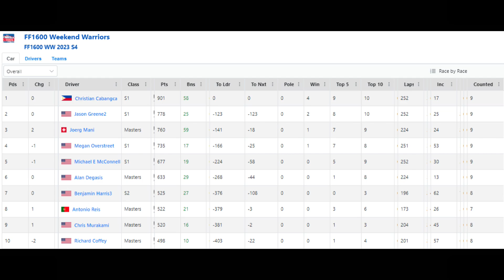Weekend Warriors Formula Ray 23S4 - Week 11 - Road Atlanta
Weekend Warriors Formula Ray League Week 11 from Road Atlanta. Starting P3.

Joined on Discord by:

Mani
Chris
Michael
JP